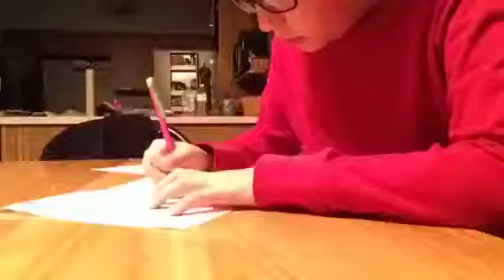How to draw a muscled man step by step (pause between the steps)